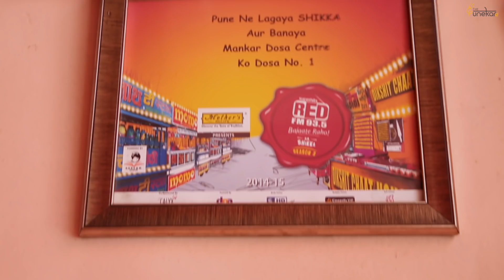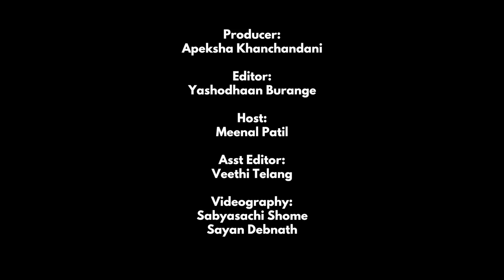ThePunekarEats at Mankar Dosa Center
With Pune being home to an enormous number of South Indian food joints, we bring to you one of the best of the lot! If you haven't tried the Dosa and Uttappam here, head over, pronto, because you DO NOT want to miss the food at this legendary 23-year-old local joint!